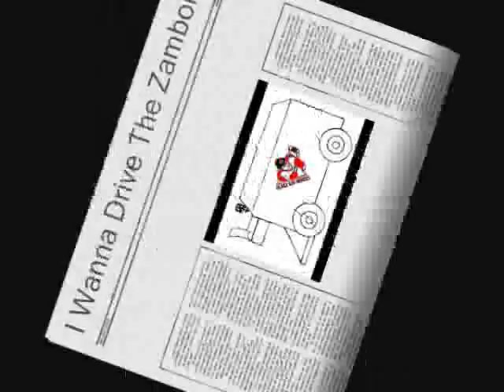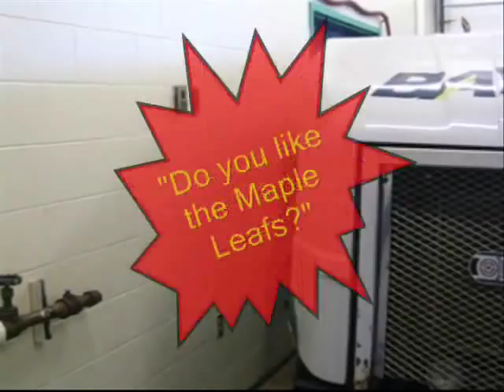I Wanna Drive The Zamboni Glace Bay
A Habs fan tricks a Leafs fan in order to drive "The Zamboni".